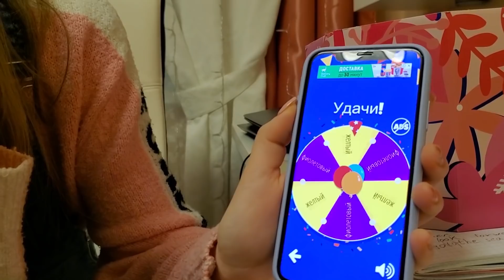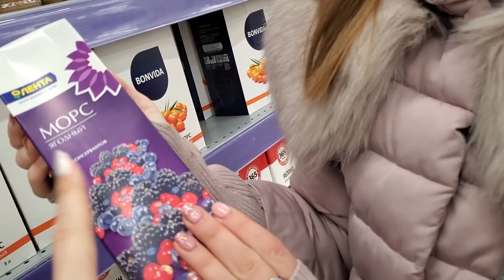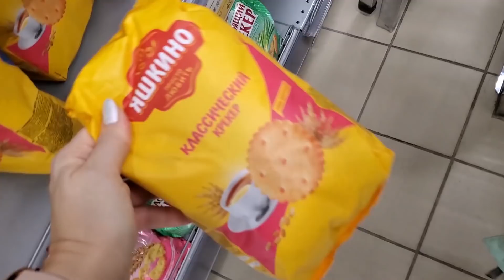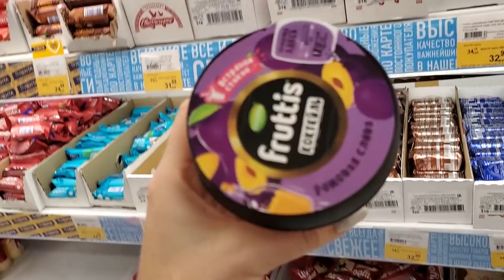Фиолетовая Еда VS Желтая ЧЕЛЛЕНДЖ Лика ПРОТИВ Миланы